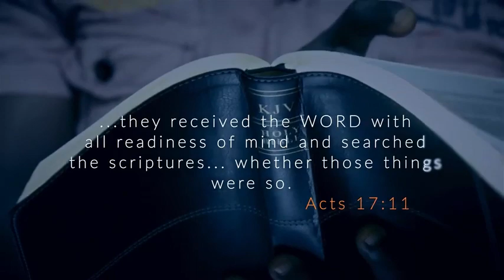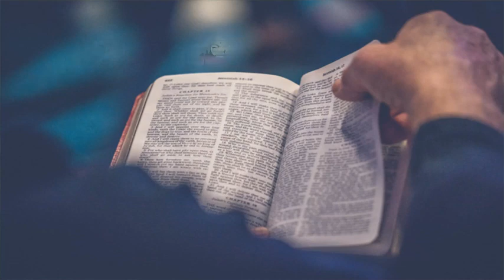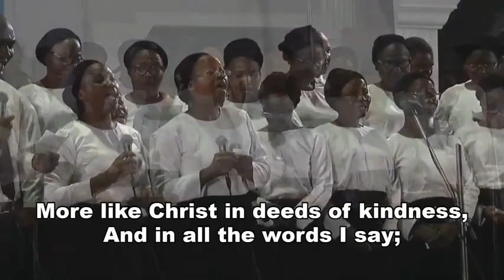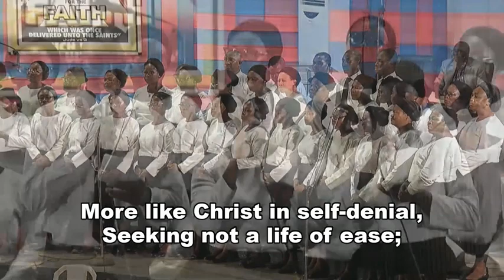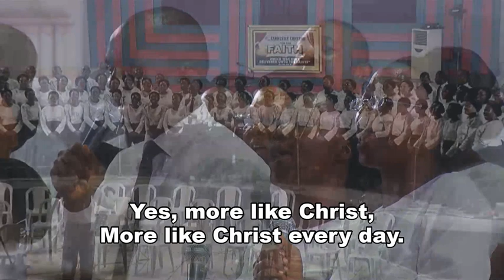Bible Study December 2, 2019 Christ's Perpetual Instruction for Heavenward Pilgrims YouTube 480p